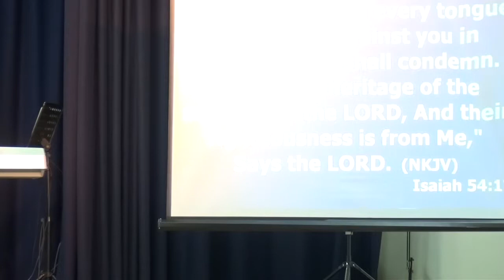18 October 2015 "Rise Up, It's Time to Fight" Ps. Neil Miers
Message by Ps. Neil Miers at Global Connexions Kawana, Australia on 18 October 2015 titled "Rise Up, It's Time To Fight".